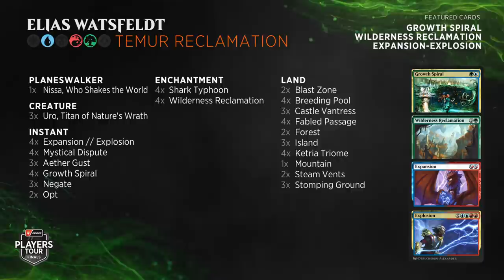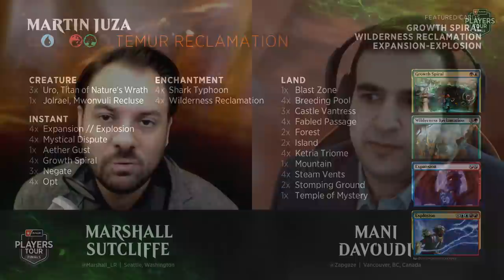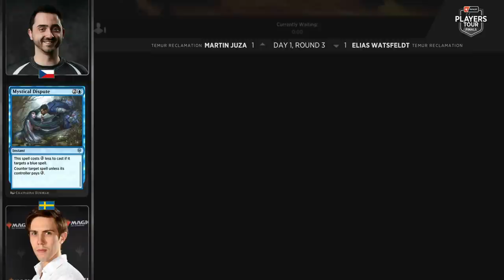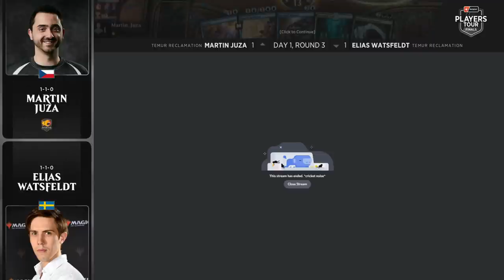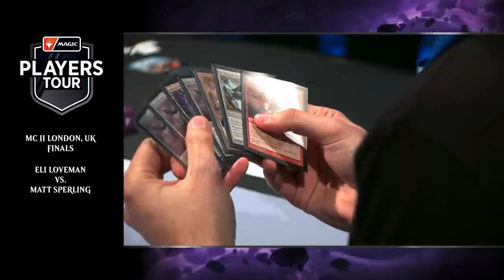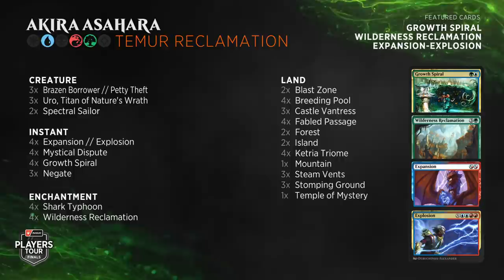Juza vs. Watsfeldt | Day 1, Round 3 | Players Tour Finals